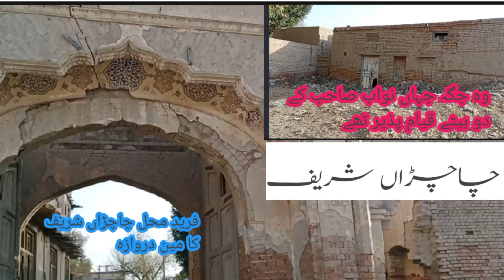Chachran Sharif | Hazrat Khawaja Ghulam Farid | Mithon kot | Farid Mahal | Khanpur| Historical